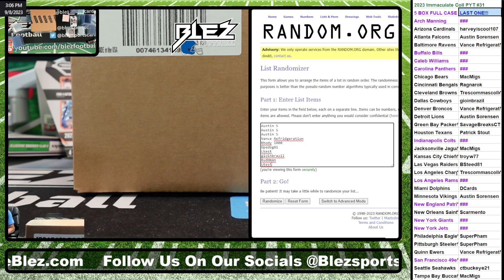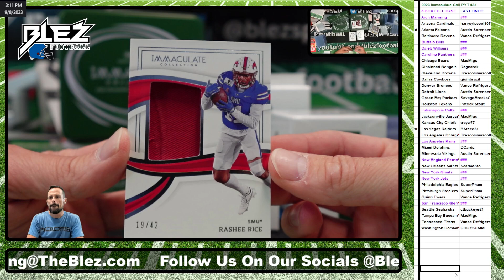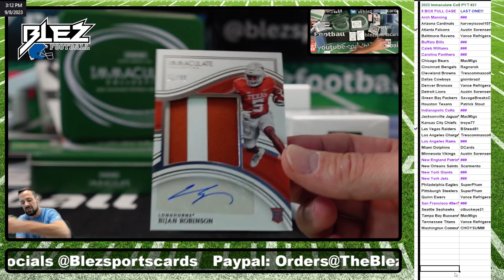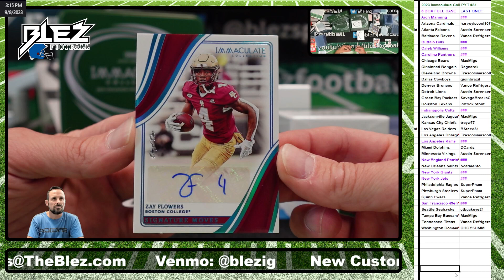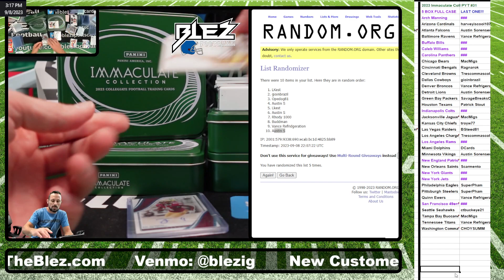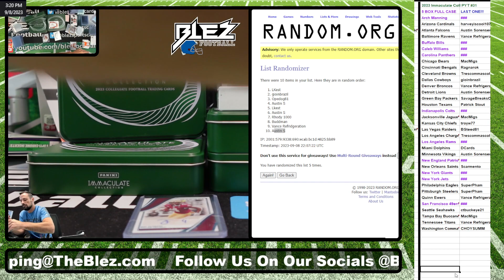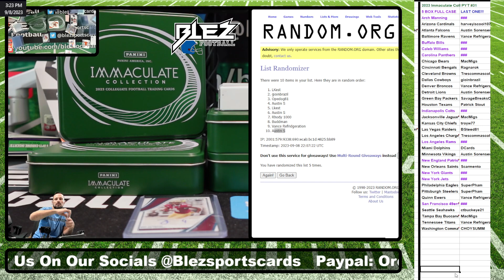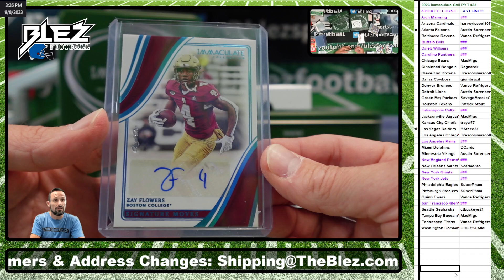2023 Immaculate Coll FTB 5 Box FULL CASE Break Pick Your Team #31